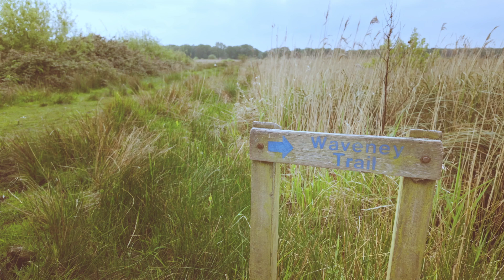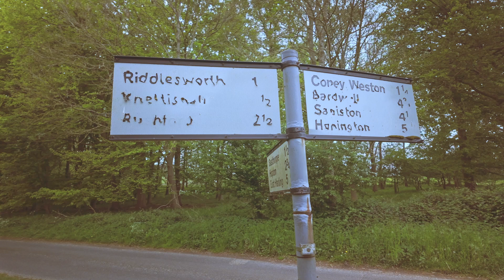Walks with the Suffolk Broads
Short video of places we visited for a walk on our stay with family in Suffolk

Photography: Paul Williams